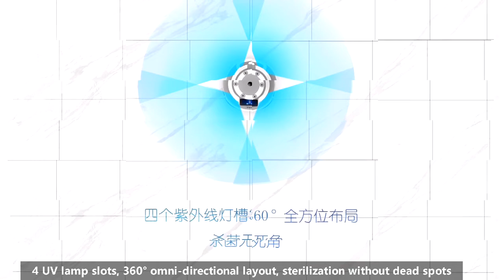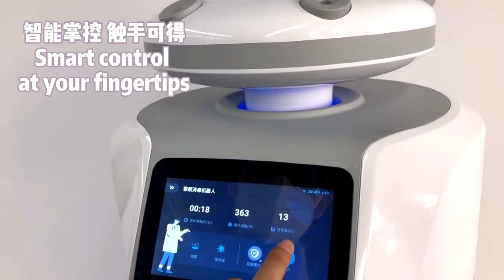Improve Disinfection Robot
Reduce the incidence of health care related infectious diseases.
Automatic and effective room decontamination.
Kill bacteria and viruses.
Environmental safety and quality care.
UV protection system.
Multiple combined sensors.
Panel control system.